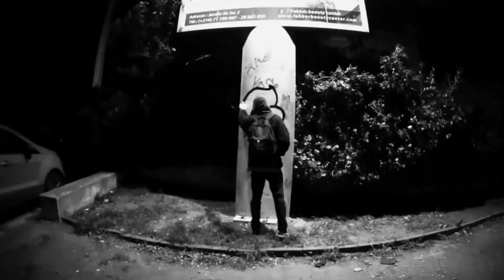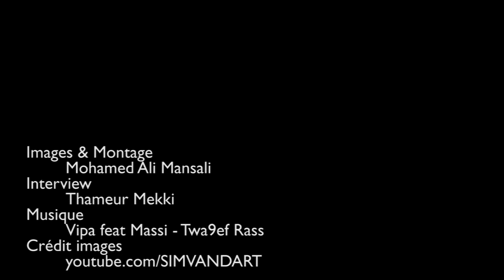El Banda / Sim Vand’art : Le graffiti, de la rue à la scène